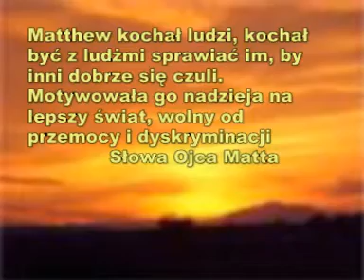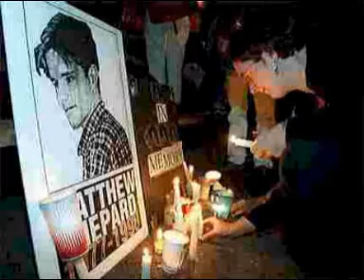Mathew Shepard 1976-1998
Morderstwo w Stanie Wyomingu w Laramie